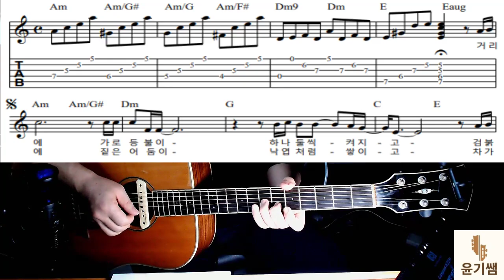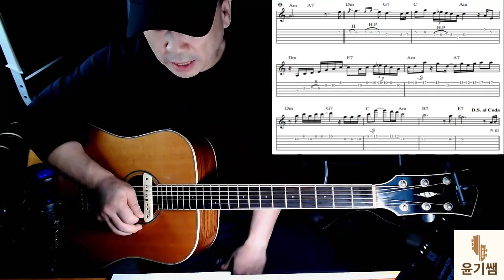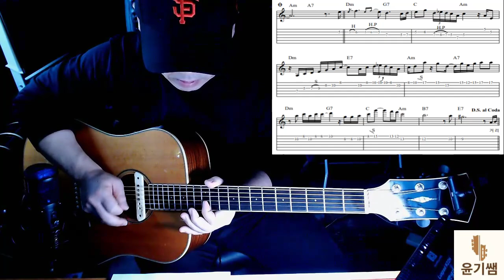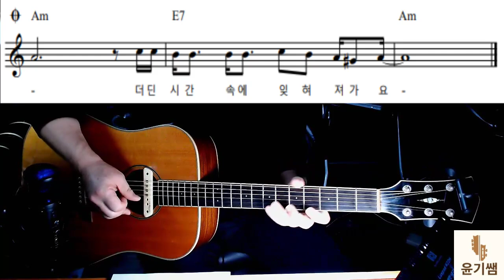김광석 - 거리에서 / 전주,간주 기타솔로 타브 강의 / 완곡 강의 / 윤기쌤 / 통기타강좌 / 통기타 명곡 레슨/ 가을노래 /기타애드립강좌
온라인수강은 / 네이버 카페  -  윤기쌤의 통기타 우쿨렐레 배우기'

* 단체반 강의실 - 안양시 동안구 갈산로 86번길14

*계좌번호 :
 -  국민   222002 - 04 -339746  이윤기
-   하나   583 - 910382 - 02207  이윤기
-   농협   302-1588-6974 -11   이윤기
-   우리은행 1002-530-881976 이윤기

* 온라인수강 -  1년  수강료  28만원 - 입금후 카페가 가입하시고
   가입하신 닉네임과 교재받으실 주소를 문자로 보내 주시면 됩니다.

* 평생회원 -  통기타 1.2급 자격증 포함  ,  평생 온라인수강 ( 다른 특전도 더 있습니다.,)
                        평생회원비 180만원

   그대로 옮겨 놓았으며 계속 업데이트 되고 있습니다.

   * 시간과 공간에 상관없이  윤기쌤이 발간한  4권의 교재를 가지고
       체계적으로 공부하시게 됩니다.

       많은 수강신청 바랍니다.